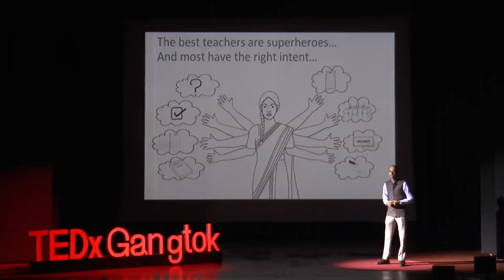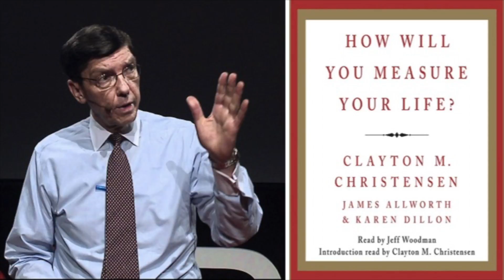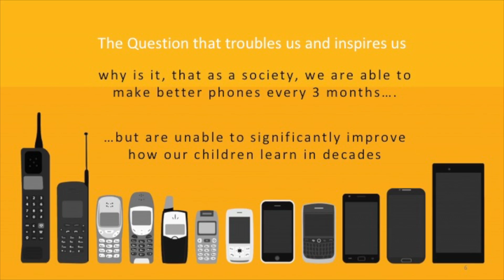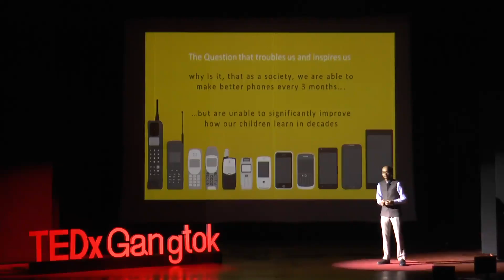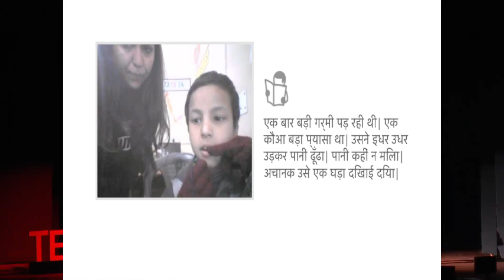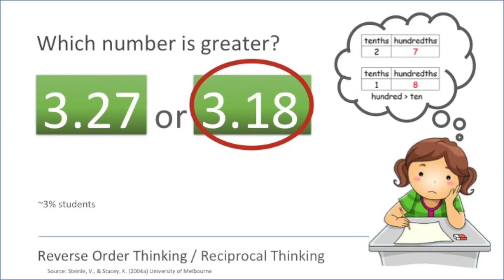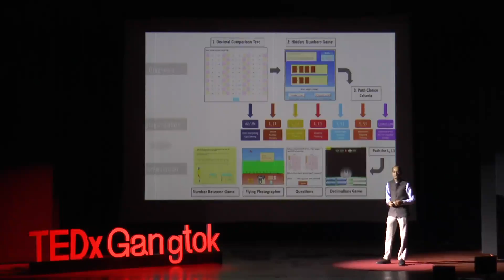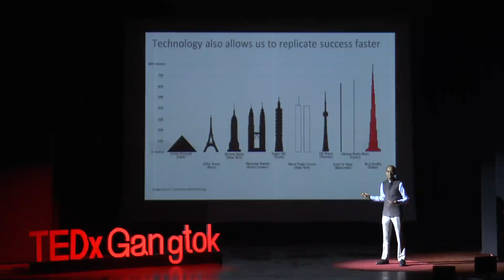How adaptive technology is beneficial for teachers and students | Pranav Kothari | TEDxGangtok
The gap between a teacher's intention and the outcome can be bridged by technology. Pranav Kothari discusses the adaptive learning technology which provides personalized learning assistance for different kinds of students in a classroom.

This talk was given at a TEDx event using the TED conference format but independently organized by a local community. Pranav Kothari is currently the Domain Architect and Vice President of the Large Scale Education Programmes at Educational Initiatives (EI). He was a member of the development team of the Mindspark product, which is a technology-based, personalized and adaptive learning tool for Mathematics and Language. He led the operations of the Mindspark Centres in urban slums of Delhi and Mindspark’s subsequent deployment in government schools of Rajasthan and Chhattisgarh. He has spoken extensively on various panels in India and the USA on various subjects such as student assessments, educational technology, and the critical need for a Science of Learning as a pre-requisite to ensure students learn with understanding.
Prior to EI, Pranav studied Mechanical Engineering at the Georgia Institute of Technology and finished an MBA at the Harvard Business School after working at Boston Consulting Group and GTI Private Equity in USA and India. This talk was given at a TEDx event using the TED conference format but independently organized by a local community.